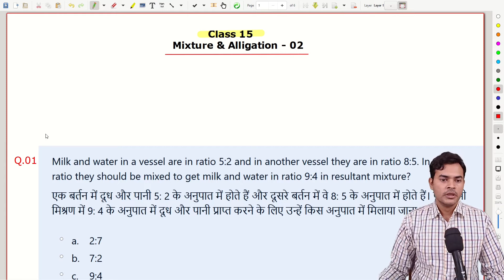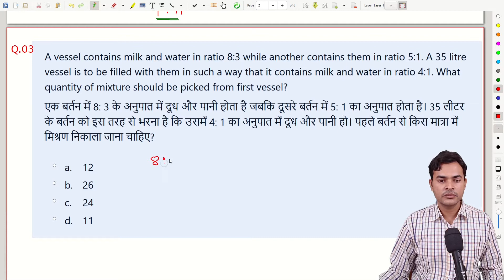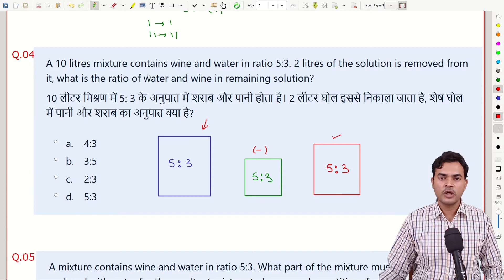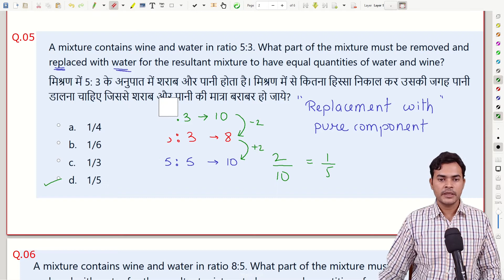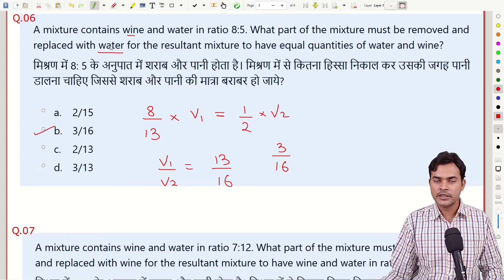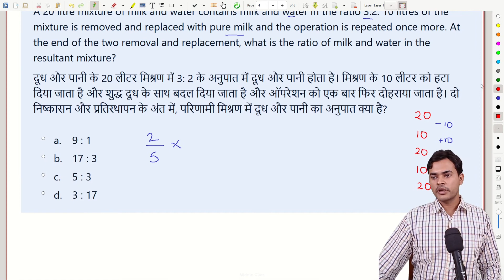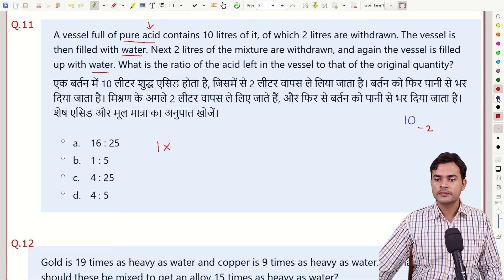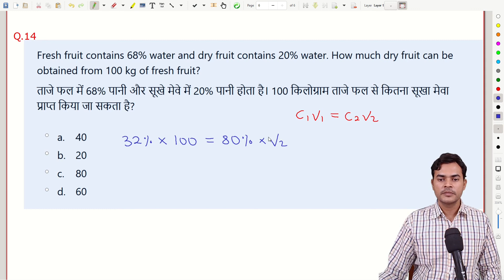Mixture and Alligation SSC CGL (Part 02) | Maths for SSC CGL Full Course | OpenCourse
Access Maths for SSC CGL Full Course free of cost for the running batch. In this class of mixture and alligation SSC CGL, we have discussed various mixture and alligation tricks and shortcuts. We have solved important mixture and alligation questions for ssc cgl and explained ratio manipulation, rule of alligation, scale of alligation and alligation method.

SSC CGL 2019 Score - Pre: 188 , Mains 352 (raw score)

OpenCourse Education is an e-learning platform, intended to assist SSC competitive exam aspirants by providing quality study content and proper guidance.